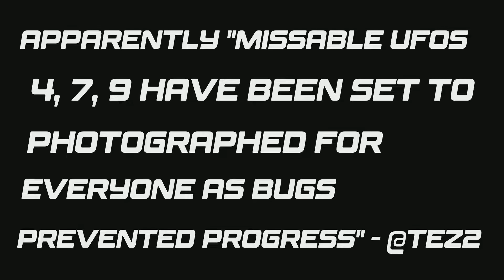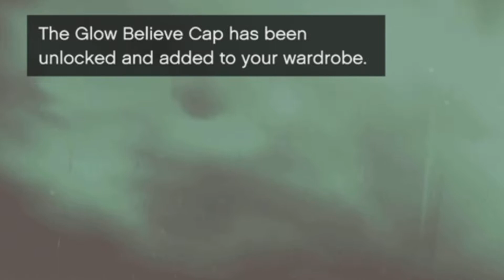👽 GTA 5 Online : UFO Abduction. Boxer Shorts & Believe Cap Unlock ! : 29 October 2022 👽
How to get Abducted by the UFOs and how to unlock the rare UFO Boxer shorts and Glow Believe Cap, also a showcase with a close view of what they look like.
- Missable UFOs (4th, 7th, 9th) have been set to photographed for everyone as bugs prevented progress.

Step into the beam of any UFO to get abducted and unlock the UFO Boxer shorts.

Photograph all the UFO (including the ones earlier this week) and send a pic to Omega for cash & RP and to unlock the Glow Believe Cap.

Look Out for Unidentified Aircraft
Keep your eyes to the skies and your Snapmatic camera handy — mysterious reports of unidentified aircraft have locals scratching their heads. Documentarians who provide record of each and every sighting this month will collect a fee from a generous believer.

00:00 into
00:10 UFO info

01:00 getting abducted
01:30 UFO boxer shorts showcase

01:54 photographing final UFO

02:28 Glow Believe hat showcase
03:13Getting Abducted